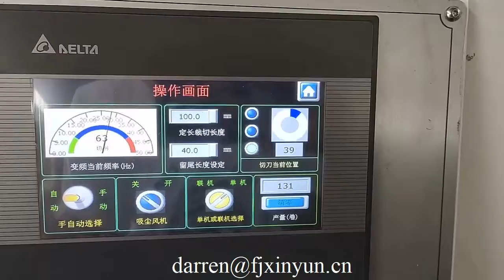Automatic two tunnels toilet paper log saw cutting machine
Automatic two tunnels toilet paper log saw cutting machine,toilet paper roll log saw cutter,bath tissue cutting equipment with low price WhatsApp
ADD: Quanzhou City,Fujian Province,China
Contact person: Darren Pan
M.B:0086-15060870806 (Viber Wechat and WhatsApp)
Skype:peilun87